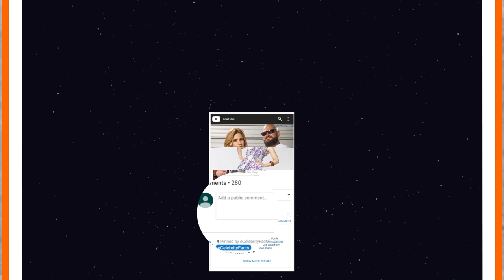How Is Sig Hansen From Deadliest Catch Doing ? Net Worth & Health Update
Sig Hansen Net Worth & Annual Income Revealed! Deadliest Catch
Sig Hansen is an American captain of the fishing vessel F/V Northwestern. Since 2005, Hansen has been featured in each season of the documentary television series Deadliest Catch, serving also as technical advisor for the production. Working as a deckhand on his father's boat, Sig Hansen began running the Northwestern full-time by twenty-four. From April 2005, the ship was featured in the Discovery Channel's reality TV series, Deadliest Catch. Deadliest Catch has become one of the most viewed unscripted content on television. Currently running on its sixteenth season, the Captains have not only managed to catch crabs and fish but also the attention of the viewers. Today let's find out how is Sig Hansen doing now, his net worth and his plans for new seasons of Deadliest Catch.

00:00 Sig Hansen Deadliest Catch
00:21 Sig Hansen Age
00:37 Sig Hansen in Deadliest Catch
01:13 Sig Hansen Book
01:48 Sig Hansen Wife & Daughters
02:31 Did Sig Hansen retire from Deadliest Catch?
03:08 Sig Hansen Annual Income & Net Worth

Audio credit:
Track Name: Blind Memories
Composer: Cheel

Audio credit:
Track Name: Blue Dream
Composer: Cheel

Audio credit:
Track Name: Know Me

Audio credit:
Track Name: Sunset Dream
Composer: Cheel

Source: Wikimedia Commons
Author: Timdorr